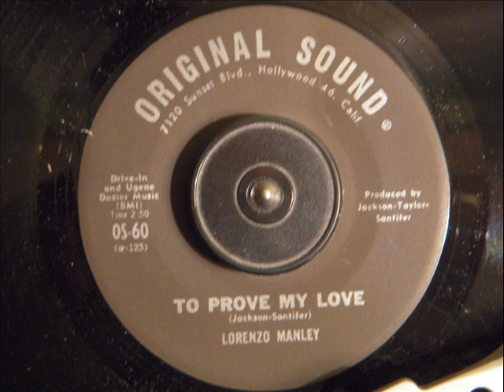LORENZO MANLEY - TO PROVE MY LOVE